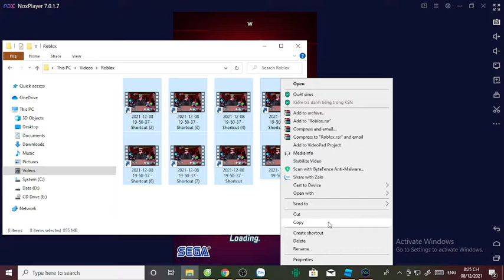Infinite Plays Sonic Forces: Speed Battle part 261